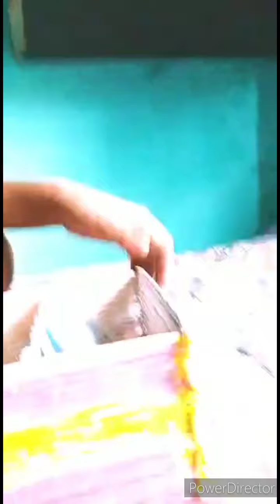Sowing my all crafts journey